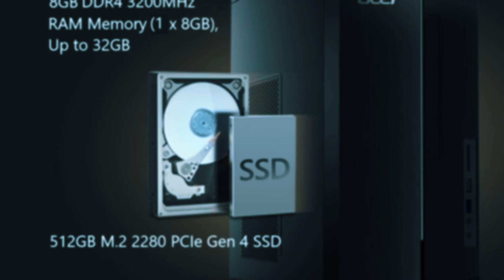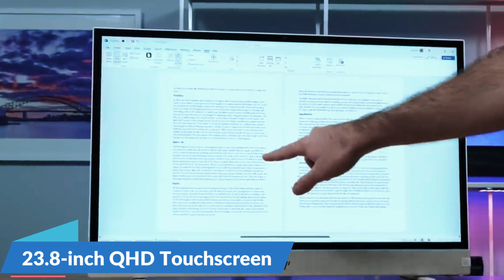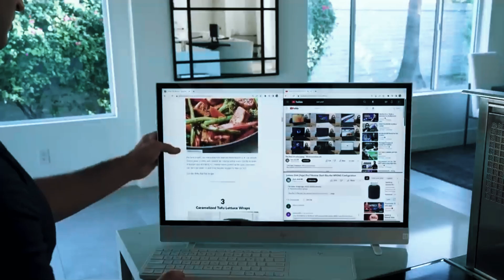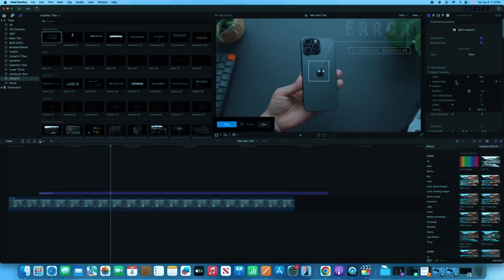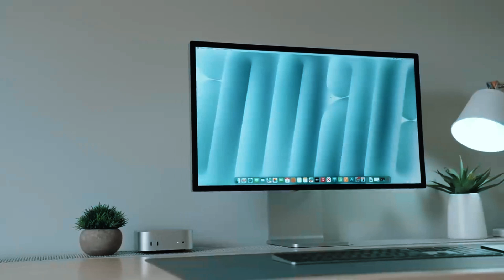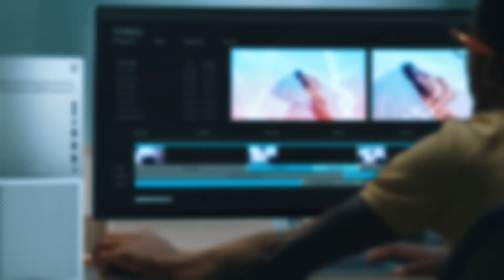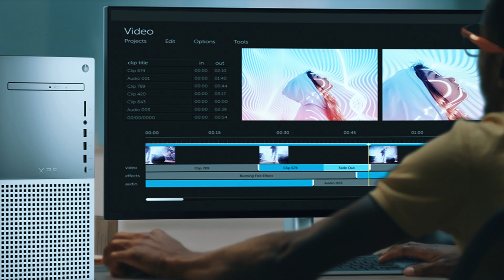6 Best Desktop Computers 2025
6 Best Desktop Computers 2025

Amazon Product Links: 👇

6. MSI Codex R2
5. Acer Aspire TC-1780-UA92
4. Lenovo Legion Tower 7i (Gen 8)
3. HP Envy Move All-in-One
2. Apple Mac Mini (M4, 2024)
1. Dell XPS Desktop (8960)

Looking for the best desktop computers in 2025? In this video, we rank the 6 best desktop computers 2025, including the powerful Dell XPS Desktop (8960) and compact Apple Mac Mini (M4, 2024). Whether you're into gaming, multitasking, or content creation, these desktop computers 2025 are built to perform. We cover everything from the best all in one desktop like the HP Envy Move All-in-One, to mini and compact picks like the best compact desktop 2025.

Watch till the end for an in-depth Dell XPS Desktop 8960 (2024) review. From the Lenovo Legion Tower 7i (Gen 8) to the MSI Codex R2, this is your guide to the best desktop computer 2025 lineup. We compare features of the best desktop pc, including top models from HP, Acer, Lenovo, and Dell. If you’re after the best hp desktop 2025 or the best computer desktop 2024, we’ve got you covered.

Discover why the Dell XPS 8960 Desktop – 14th G is a top contender. This dell xps desktop 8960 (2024) is ideal for gamers, creators, and professionals alike. Don’t miss our take on the xps desktop (8960) review, as well as other desktop pc 2024 picks.

00:00 – Intro: Why Desktop PCs Still Matter
00:36 – #6: MSI Codex R2 –
02:16 – #5: Acer Aspire TC-1760-UA92 –
04:08 – #4: Lenovo Legion Tower 7i Gen 8 –
06:02 – #3: HP Envy Move AIO –
07:45 – #2: Apple Mac Mini M4 (2024) –
09:30 – #1: Dell XPS Desktop 8960 –
11:34 – Wrap-Up:

Pro Picks is a participant in the Amazon Services LLC Associates Program, an affiliate advertising program designed to provide a means for sites to earn advertising fees by advertising and linking to Amazon.com. As an Amazon Associate we earn from qualifying purchases.